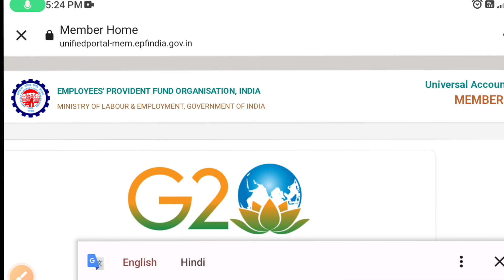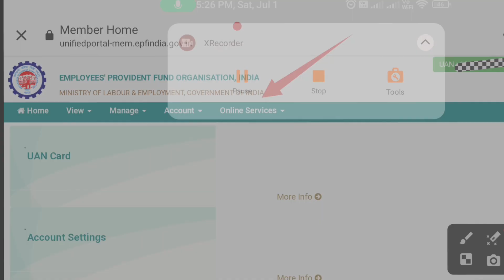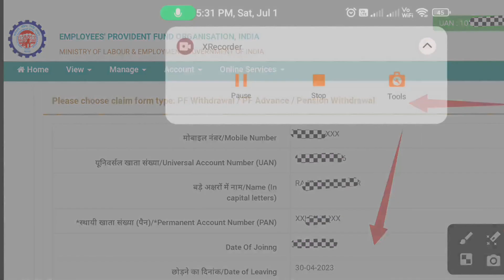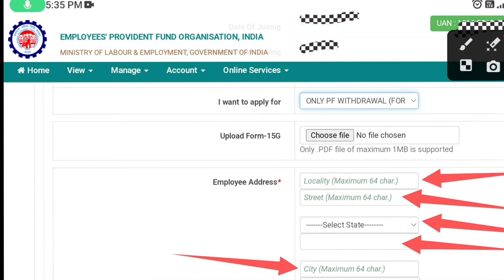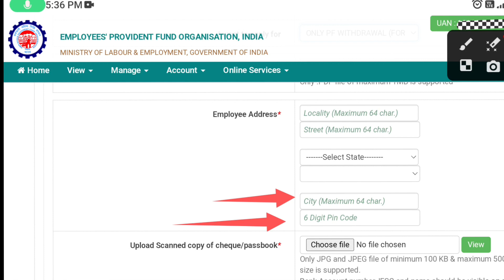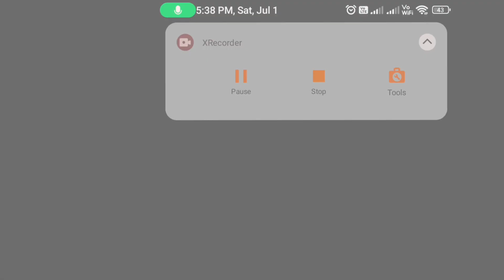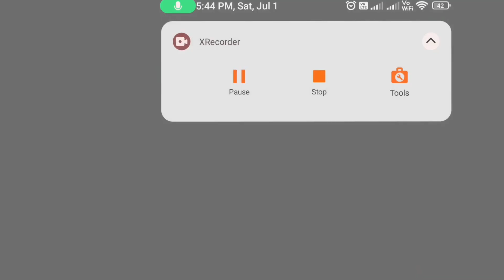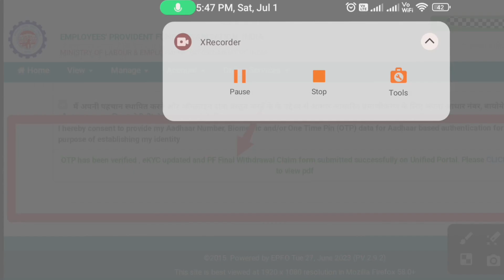PF Withdrawal New Process 2023 | Online PF ka Pura Paisa Kaise Nikale / PF Withdrawal Process 2023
pf ka pura paisa nikal se pehle ye video jarur dekhe

pf ka pura paisa nikalne ke liye kya kare
pf ka paisa kaise
Online PF withdrawal New Process July 2023
Jaldi PF ka paisa kaise nikale 2023
Mobile se PF ka pura Paisa kaisa nikale 2023
EPFO
PF
sanu godiyal